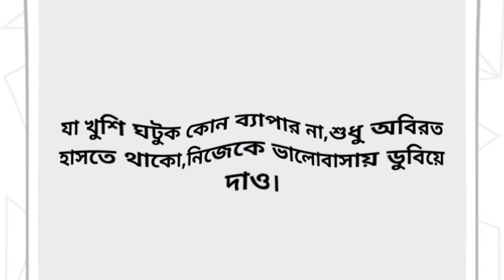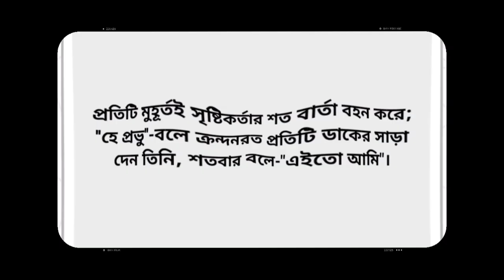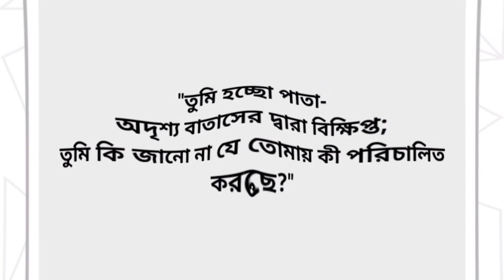ভালবাসার এমন রোগ যেখানে কোন সময় তালা লাগানো যায় না